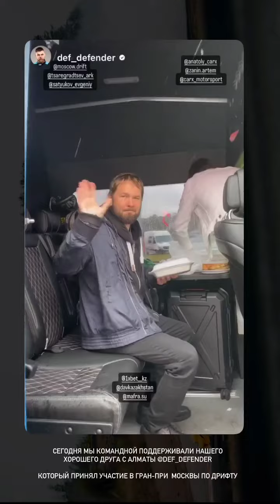Carxmotorsport (Instagram stories от 29.07.23)